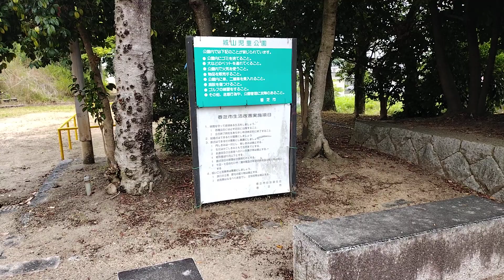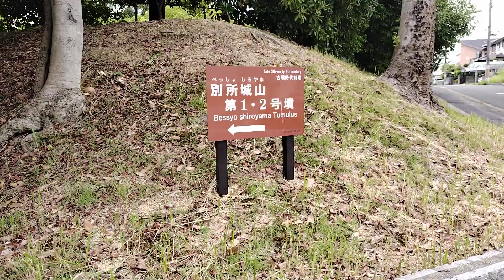後で調べてみたら 最初の古墳が１号墳1.00～1.45 別所城山1号墳 （前方後円墳44ｍ高さ3.5ｍ）⇉2.00～2.45 別所城山2号墳 （円墳21ｍ高さ4.5ｍ）香芝市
別所城山１号墳（1.00～1.45）
北側にあり1969年に墳丘測量調査が行われ全長44mの帆立貝式古墳である事が確認されました。（後円部径約40m、前方部幅18m）正式な埋葬部の発掘は行われていないようですが既に盗まれています。（時期は）この盗後の墳丘の補修時に土中から硬玉製管玉1個と埋葬施設に使われたと思われるや粘土の破片が少量出土しています。

別所城山2号（2.00～2.45）
南側にある2号墳は円墳で東西径19m、南北径21m、現状高さ4.5mで、墳頂部は盗掘等で改変されていたが、発掘調査では主軸を南北に埋葬設備ができました。